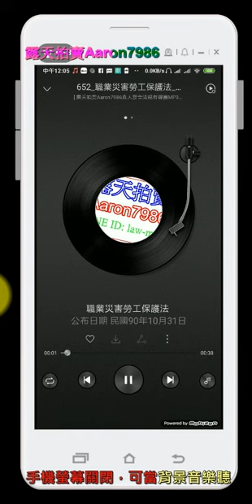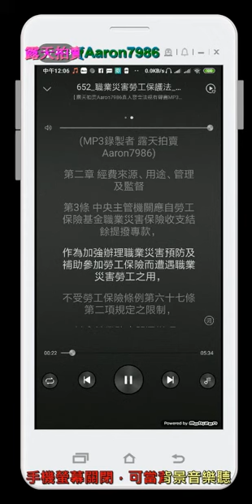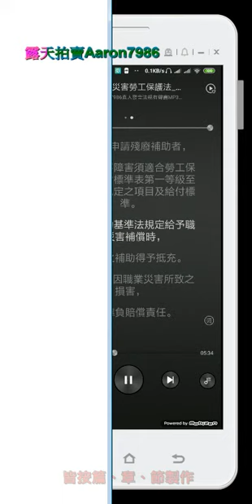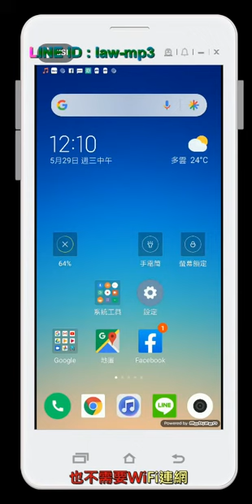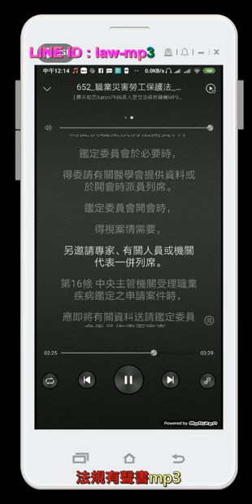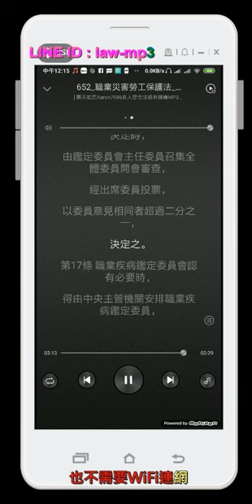652 職業災害勞工保護法